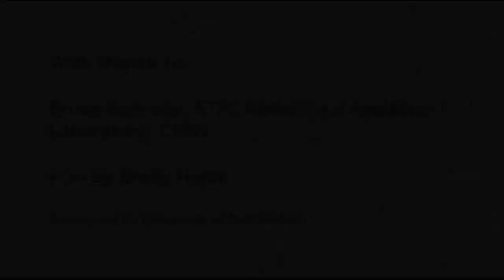Particle Physicist - Backstage Science Q & A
Bruce Kennedy is a UK particle physicist who works on the CMS experiment at the Large Hadron Collider.